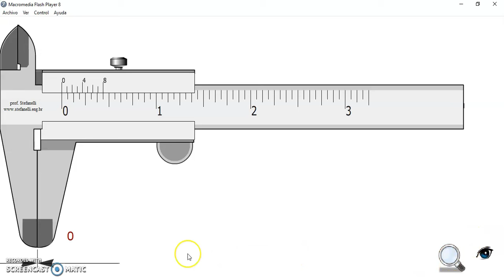Huso del pie de rey en pulgadas parte 2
Link del simulador para practicar